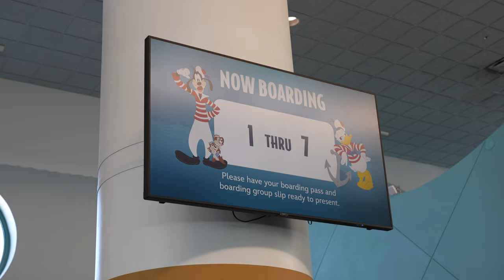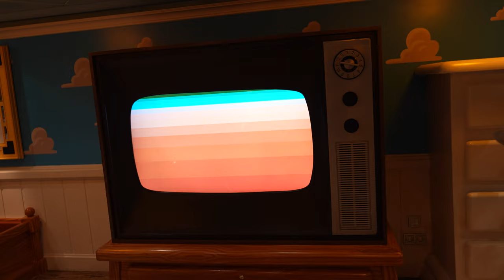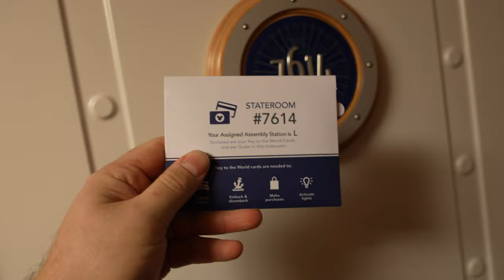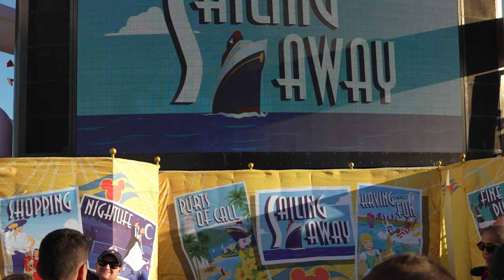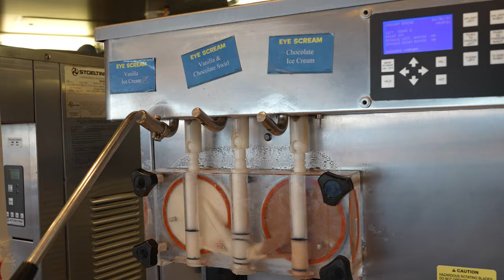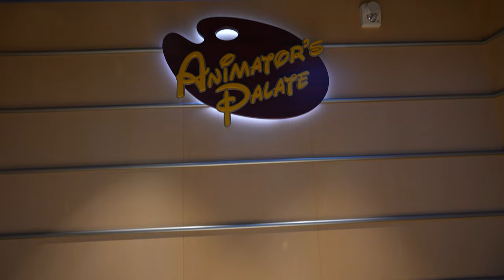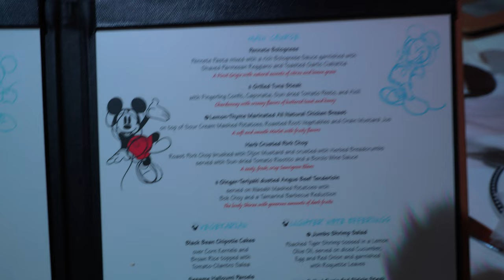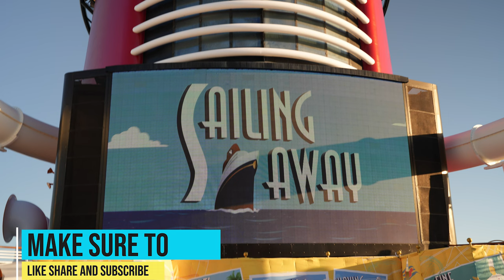Disney Fantasy FIRST EVER Pixar Day at Sea - Embarkation - Day 1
Please join us on this adventure aboard the Disney Fantasy Eastern Caribbean Cruise! This series showcases the FIRST EVER Pixar Day at Sea hosted by Disney Cruise Line.

This is our 2nd video in this series and Day 1 of our adventures aboard the Fantasy. Watch as we embark aboard the Fantasy and get settled in for a 7 day Eastern Caribbean cruise. We show you the ins and outs of embarkation day including eating at Cabana's and Animators Palace. We'll also give you a full room tour of our Deluxe Verandah Stateroom, room number 7614. We show how to check a kiddo in/out of the Oceaneers Club and play some Bingo. The Sail Away party is quite a hit also! We can't forget Mickey, Minnie and the gang!

Want a signed postcard from one of our recent locations for just $5/month?

Camera gear we use:

Main camera:

Fuji X-S10 mirrorless camera with 18-55 kit lens

Wide angle lens: Fujinon XF10-24mmF4 R OIS WR

2nd Camera: Sony A400

Sony wide lens:

Compact Vlog camera: Sony ZV1

Compact handheld Vlog camera: DJI pocket 2

Main microphone: Rode VideoMic Pro+

Duo microphone: Deity D4 Duo:

Wireless Microphone Rode GO II:

Compact gimbal: Zhiyun Crane M3

Phone gimbal:

Favorite Camera bag:

Mindshift Urban Access 15:

Camera Strap: Peak Design Slide Light

Small compact camera light: Ulanzi VL30

Travel tripod: Sirui T-024SK+B-00K